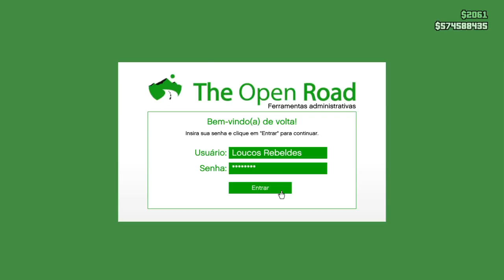Reabastecimento - MotoClube - Esquema de LM #02 - GTA V Online